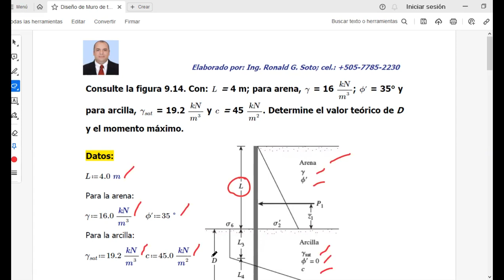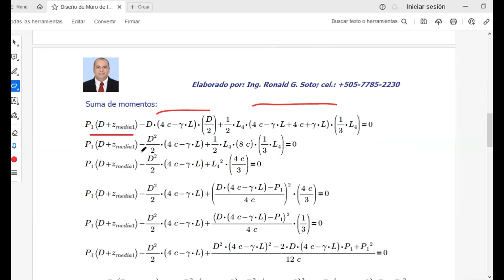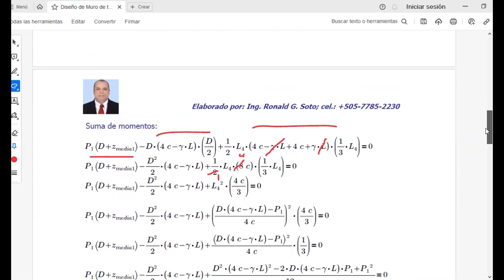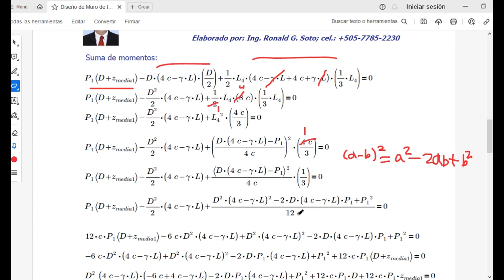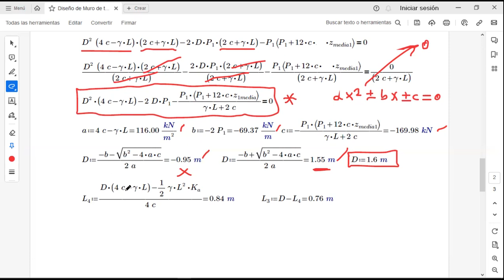Diseño de Muro de tablestaca en arcilla Sin nivel freático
Diseño de Muro de tablestaca empotrado en arcilla sin nivel freático (Design of a sheet pile wall embedded in clay without a water table)